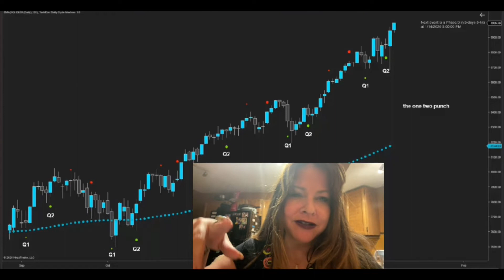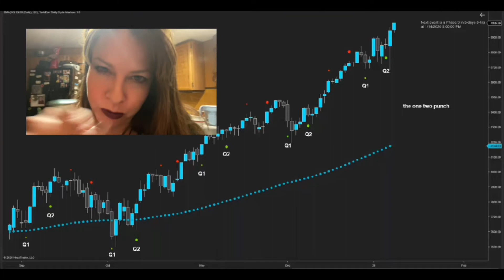🌖How to Invest with The Moon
Invest by using the moon phases!
I’m Trina, your Intuitive Guide at The Moon Tree.

Helping You Navigate Life’s Energies